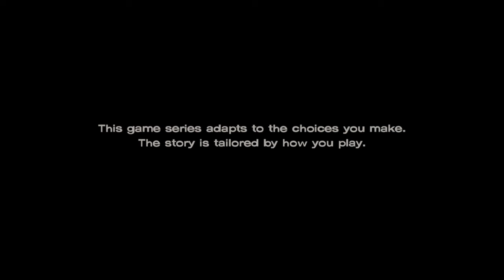The Walking Dead: The Telltale Definitive Series - From The Gallows (PS4 Gameplay) Part 1: